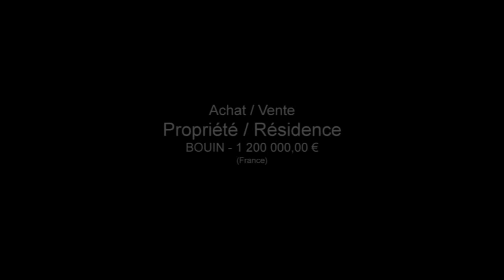BOUIN RARE,fortin,hexctare,challans,bouin,chevaux,écuries,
Pour plus de détails sur ce bien ___________________________________________________________________________________________Claude LAUTARD France Achat / Vente Propriété Résidence BOUIN Lumineux Rénové Charme Caractère Spacieux Cheminée Parking Dépendances Clôturé Terrain Propriété Résidence Surface habitable Chambres à coucher Bureau Cuisine la superficie des terres DPE 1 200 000,00 € Maison Prestige Vendée Pays de la Loire 85300

Rare,en pays de Retz entre Pornic et l'Ile de Noirmoutier,propriété sur 56 hectares,bordée d'étiers,composée d'un Fortin du 17ème Siècle rénové en 2010(nombreux éléments d'époque)d'environ 250 m2 habitables à l'ambiance feutrée et soignée de l'authentique(poutres,pierre,tomettes,ébénisterie..)d'une cuisine d'été avec son four à pain,d'un logement indépendant d'environ 60 m2,d'ecuries en pierre rénovées d'environ 300 m2(possibilité d'accueillir plus de dix chevaux,voire transformer en habitation)de deux autres box détachés(poulinières)d'un grand hangar neuf,d'une cour intérieure et d'un acces privé matérialisés.Cloture électrique tout autour.. Pour plus de détails, cliquez Retrouvez nous sur facebook Retrouvez nous sur twitter